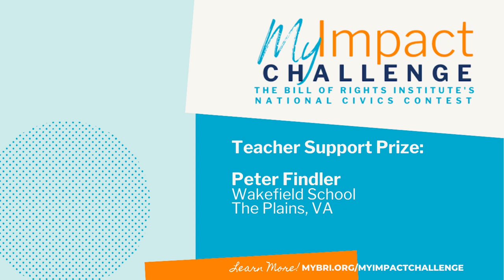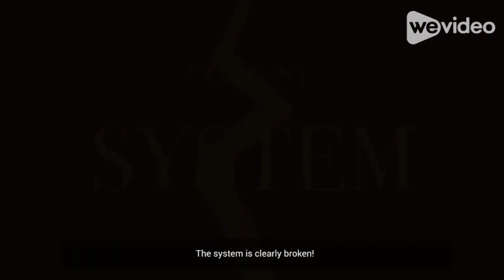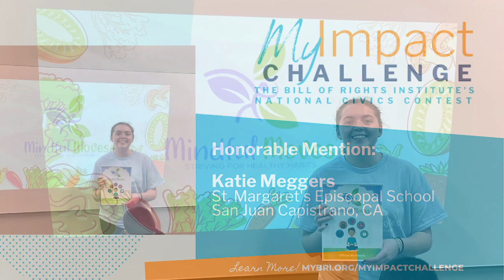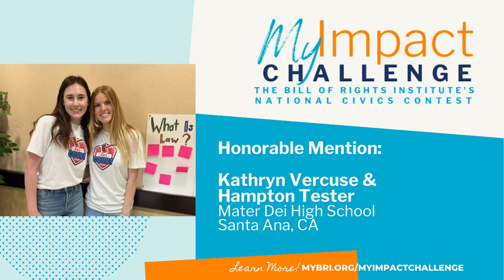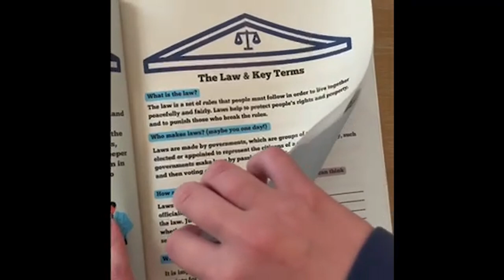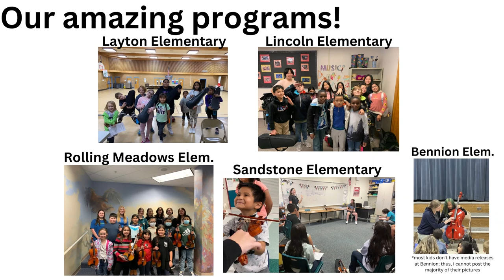2023 MyImpact Challenge Virtual Fair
Join the Bill of Rights Institute for a virtual civics fair honoring the winners of the 2023 MyImpact Challenge civic engagement contest! Students from across the country entered their service projects, and now it is time to celebrate our ten winners – including the student(s) who took home our $10,000 Grand Prize! Come learn about student service projects and see how today’s youth are tackling local problems with innovative solutions.

0:00 Introduction
0:52 President David Bobb Remarks
5:30 Teacher Prizes & Special Awards
6:28 Honorable Mention Videos
12:34 IYLC CEO Amy Meuers
15:52 Third Prize Winner – Miyana Holden
20:50 Rhizome Founder and CEO Jacob Merkle
22:27 Second Prize Winner Mark Leschinsky
28:13 First Prize Winner Rylee Brooke Kamahele
32:02 Message From 2022 Grand Prize Winner Hamid Torabzadeh
35:06 Grand Prize Winner Caroline Gao
43:57 Closing